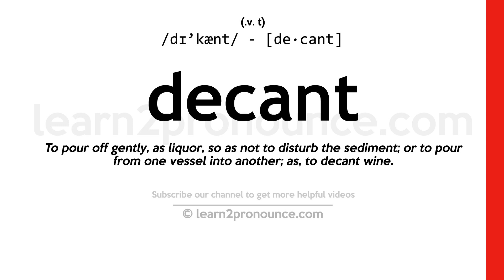How to pronounce Decant | English pronunciation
Learn how to pronounce Decant in English
DECANT
Pronunciation of Decant: /dɪ'kænt/ - [de·cant]
(v. t.)
Definition of Decant: To pour off gently, as liquor, so as not to disturb the sediment; or to pour from one vessel into another; as, to decant wine.